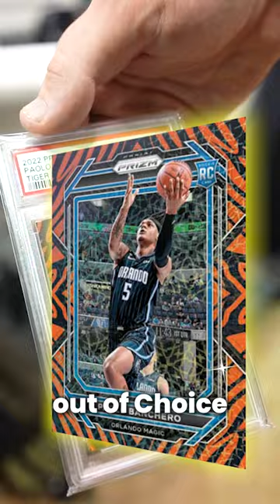Tiger Stripe PSA Grading Reveal At The National! 🐅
Join our VIP list to get early access to new releases!

Shop Address: 3800 N University Dr Suite 209, Cooper City, FL 33024